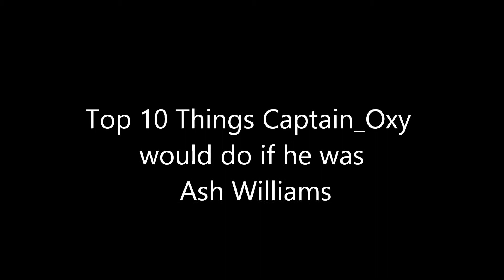Top 10 Things Captain Oxy would do if he was Ash Williams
It sounds pretty cool to have a chainsaw for a hand.